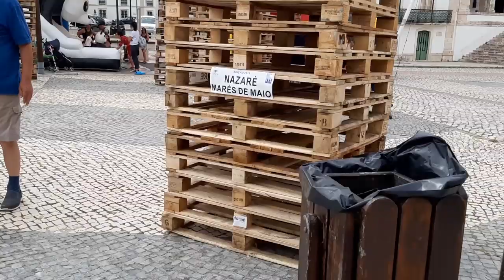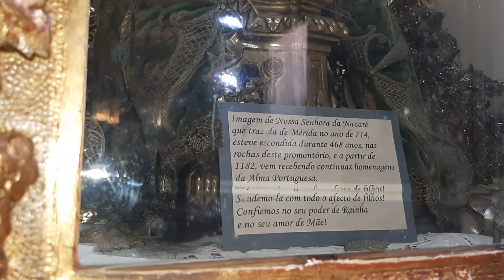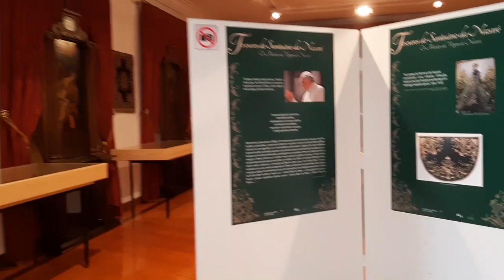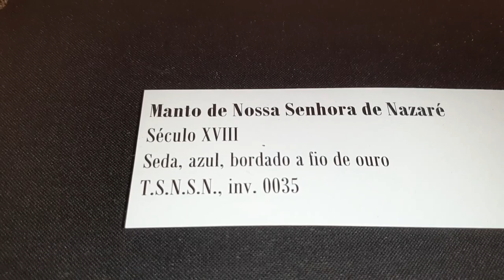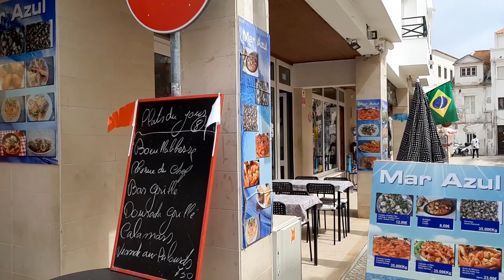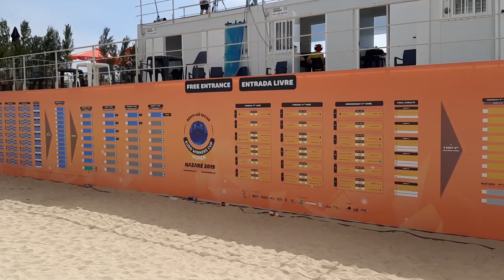NAZARÉ ESTÁ AGITADA NESTA SEGUNDA FEIRA